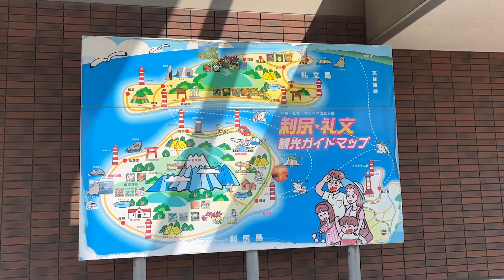【ライダー殺し】フェリー内で遂にやらかす。。